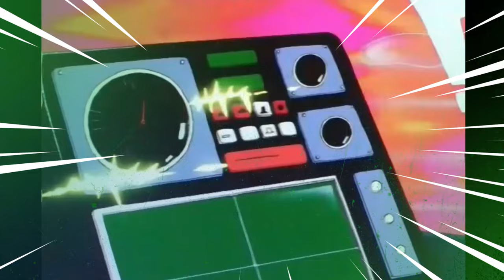🌞☁️ El Crossover ANIME MÁS IMPORTANTE en la HISTORIA 📺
El Crossover entre las 2 grandes historias de AKIRA TORIYAMA se nos cuenta en el arco de la patrulla Roja, con la llegada del general Blue a la villa Pingüino, este video surge para encontrar todos los secretos y referencias vistas en el crossover más épico e importante de la historia de la animación.

Por su parte, la película del año siguiente, nos enseña otra version en la que Tao Pai Pai es el protagonista encargado de "llegar" a la Villa Pinguino.

Dr slump Dragon Ball Crossover
Dragon Ball Episodios 55 en adelante
Dragon Ball Película una aventura mística 1988